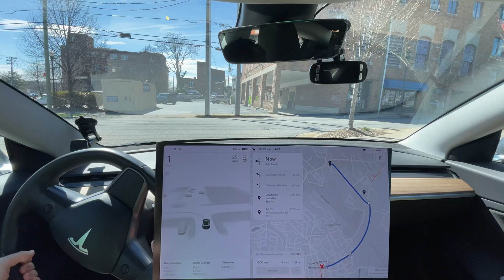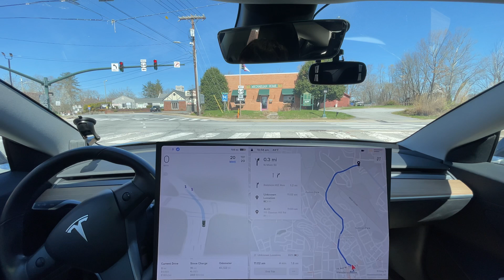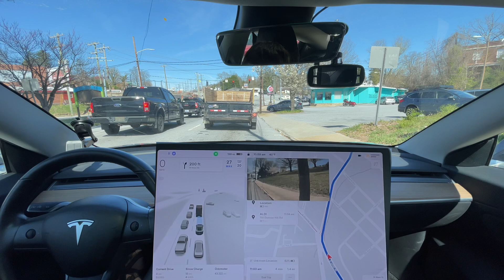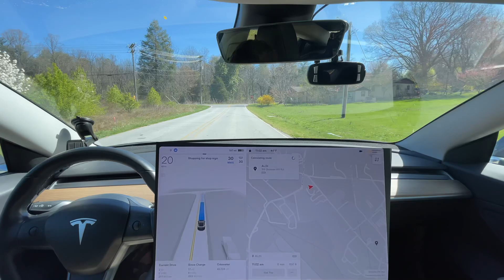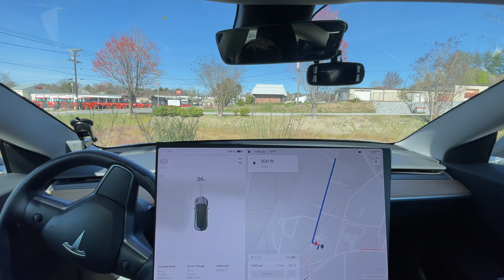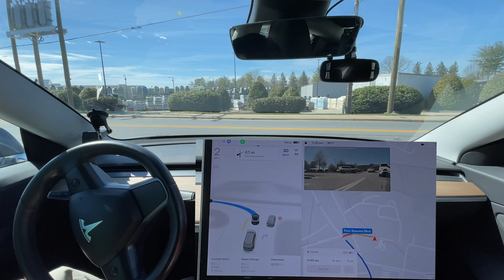Tesla FSD Beta 11.3.1 - Almost Gets Side Swiped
Chapters:
0:00 Beginning
2:36 Needs Improvement - getting in left lane for right turn
3:43 Human Pilot Leaning Forward
7:35 Disengagement 1 - failed to check for traffic
7:53 Disengagement 2 - didn't wait until it had visibility
9:08 Needs Improvement - tried to get into incorrect lane
10:56 Improvement - sped up quicker getting onto highway
11:11 Needs Improvement - should turn blinker on and merge earlier
14:30 Needs Improvement - should get out of passing lane when right lane is clear
15:17 Improvement - Car drifted into my lane and car slowed
16:01 Car almost hit me
18:38 Meets Cyclist